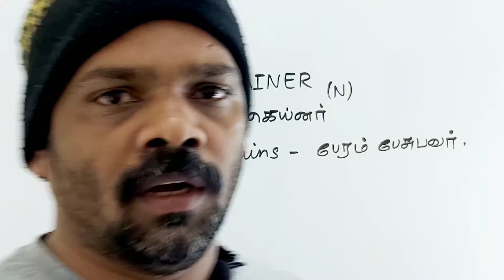BARGAINER tamil meaning/sasikumar